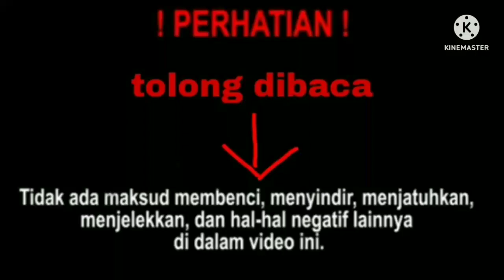Thomas and friends ( multiverse of ga jelas ) YTP